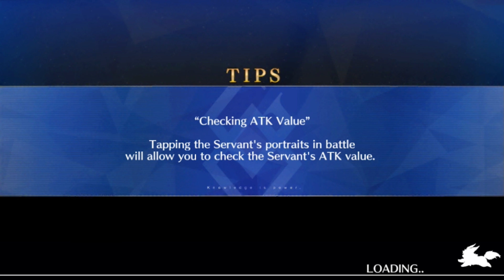FGO: Epic of Remnant Part 313: Third Knot [4/5]